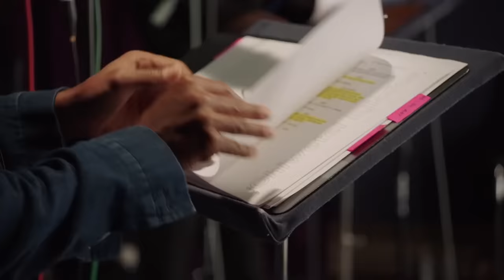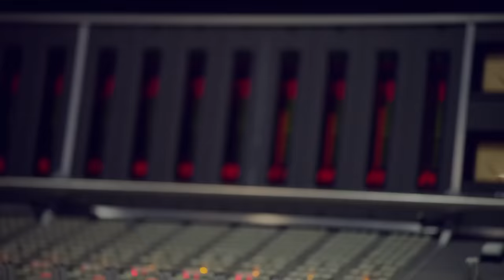The Lion King ALL Clips + Trailers (2019) | Fandango Family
Check out the all the clips and trailers associated with the promotion of 'The Lion King' before it hit theaters on July 19!